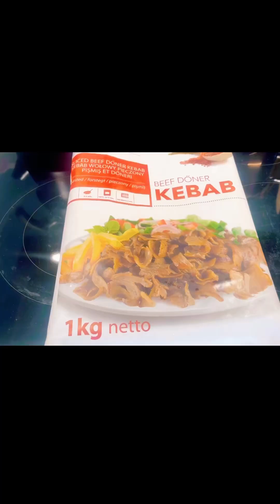27 min of Tasty 😋 healthy Food recipes ٢٧ دقيقة من اطيب الأكلات وصفات صحية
27 min of Tasty 😋 healthy Food recipes ٢٧ دقيقة من اطيب الأكلات وصفات صحية